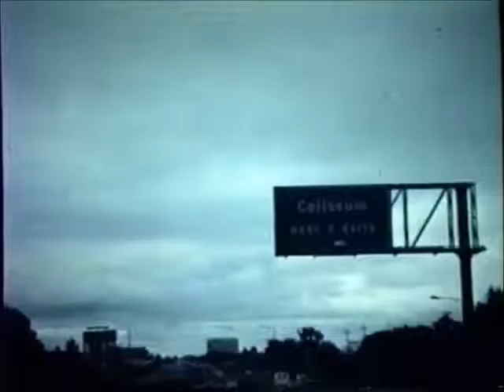Murilee Arraiac - The Malfunctioning Infant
From the 1988 album, The Mighty Mighty Big Dog.